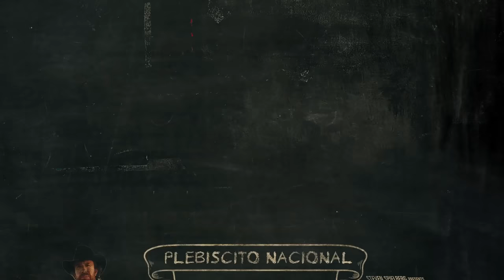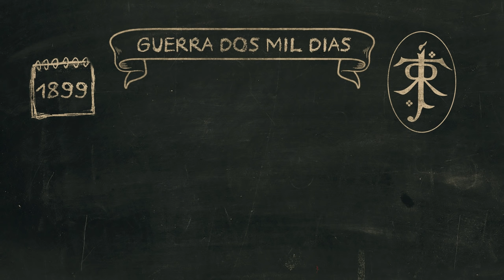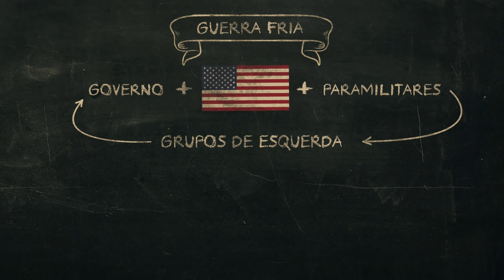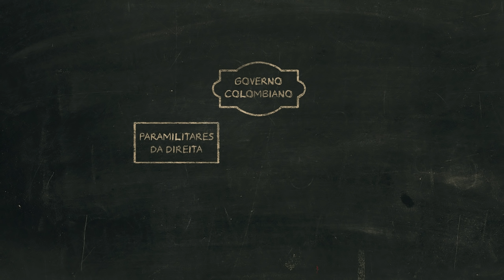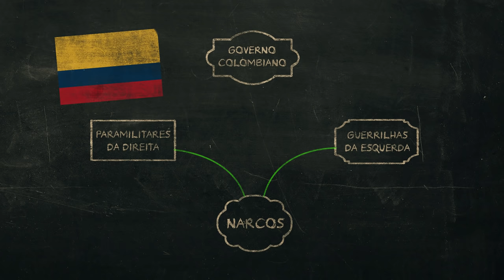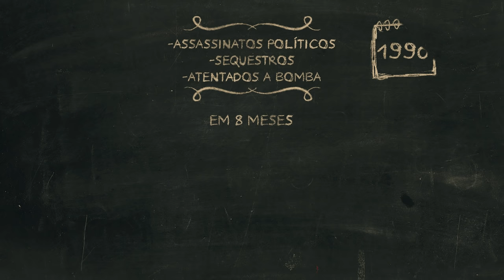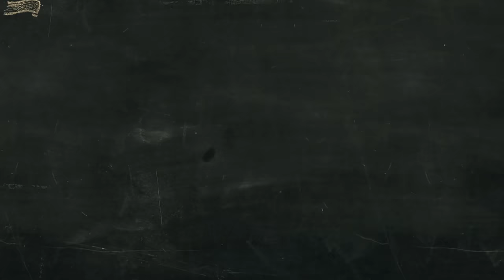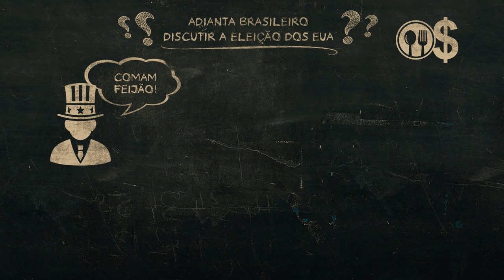Colômbia e FARC | Nerdologia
No Nerdologia História de hoje, vamos até a vizinha Colômbia, entender o processo de paz. Plata, plomo ou play?

FONTES
Livro A Revolução Colombiana, de Forrest Hylton, da editora Unesp, sobre a guerra com as FARC e suas origens
Site sobre a Colômbia do Comissariado de Direitos Humanos da ONU

SAIBA MAIS
Podcast do Xadrez Verbal Fronteiras Invisíveis do Futebol #6 – Colômbia, que usa o esporte como fio condutor de História e política, falando de toda a História colombiana
O podcast do Xadrez Verbal é um semanário de política internacional e possui dois programas em que o plebiscito de paz foi discutido longamente. Xadrez Verbal Podcast #67 – Europa, Antonio Guterres e Não na Colômbia